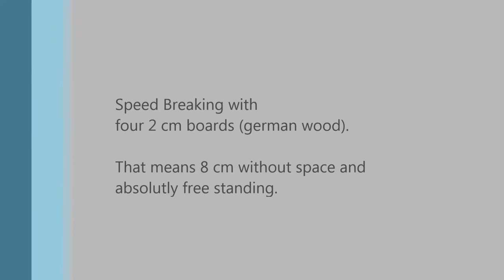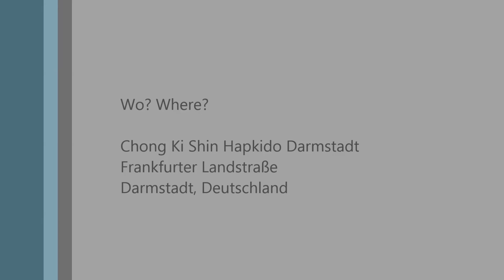Hapkido breaking spinning wheel kick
Spin wheel kick from Benjamin with four (!) 2 cm boards (german wood). Together 8cm, without space and absolutly free standing.

Chong Ki Shin Hapkido Dojang